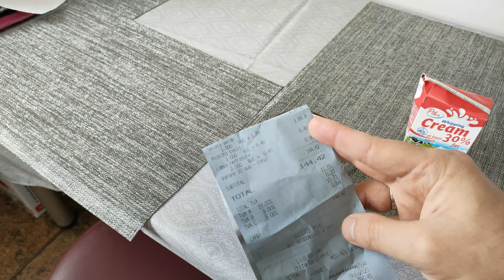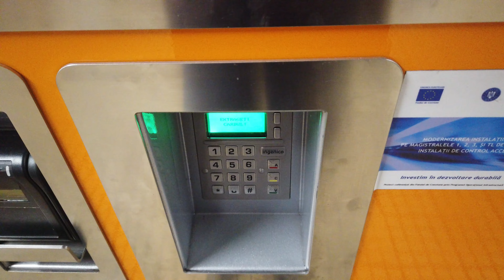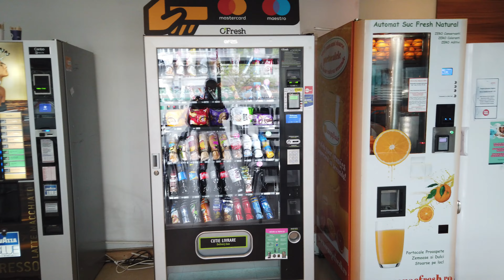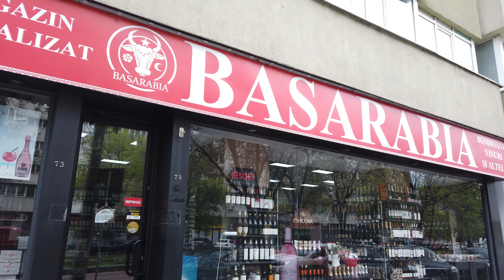Polacy za granicą, życie w Rumunii, mój zwykły dzień, poznajcie moje koleżanki!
Zapraszam na film w którym zobaczycie jak spedzamy typowy dzień w Bukareszcie. To kolejny film z cyklu daily vlogów   😊
I am inviting you to for a movie in which you will see how I spend a typical day in Bucharest. This is the second video from the daily vlog series 😊

Janusz Stefańczak                            @januszstefanczak9155